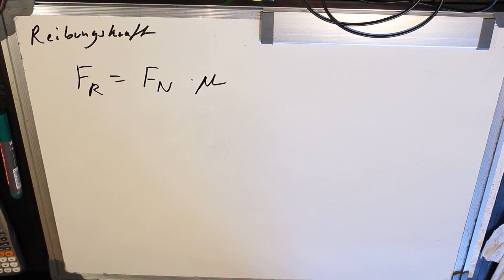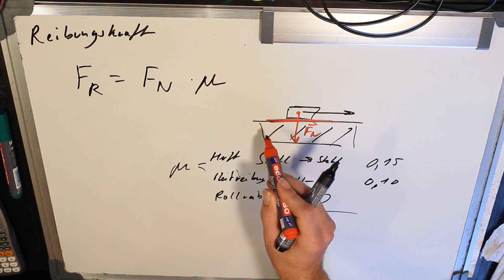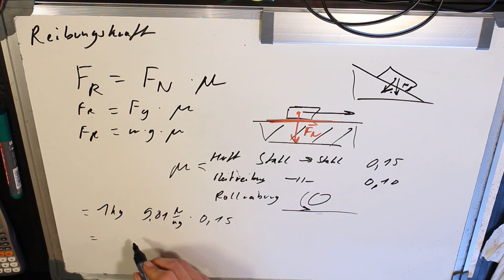Was ist die Reibungskraft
►►►Mein Equipment

► Superzoom 4K Kamera